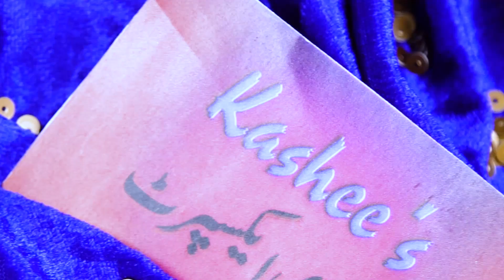Kashee's Signature Mehndi